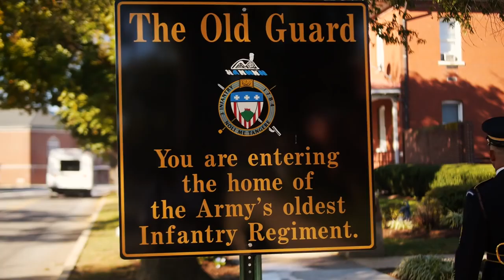The Old Guard: Memorials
The 3rd U.S. Infantry Regiment (The Old Guard) is the nation's premier memorial affairs unit. We stand ready to honor and watch over these fallen heroes daily.

U.S. Army video by Staff Sgt. Jedhel Somera